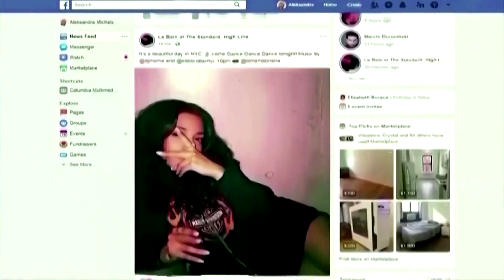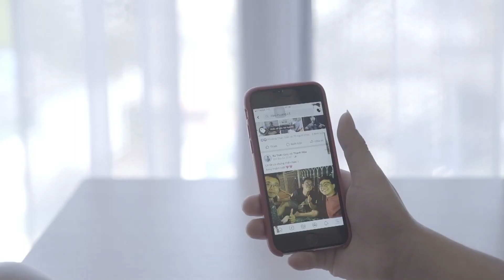Bie numri i përdoruesve aktivë në Facebook, ja si përkthehet në rënien e fitimeve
Meta, kompania amë e Facebook-ut, ka thënë se përdoruesit aktivë ditorë kanë rënë në 1.929 miliard në çerekun e fundit të vitit 2021, në krahasim me 1.930 miliard në çerekun e vitit paraprak.